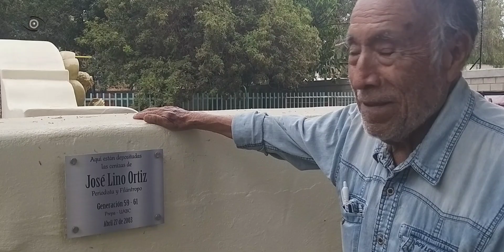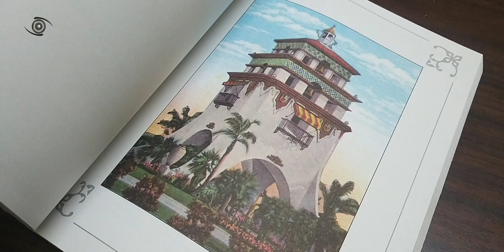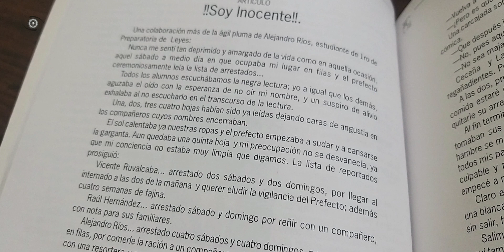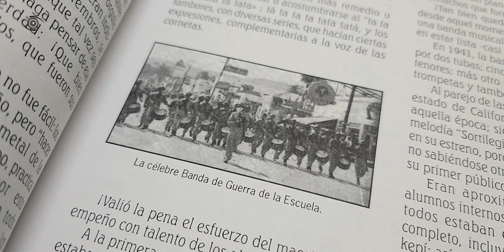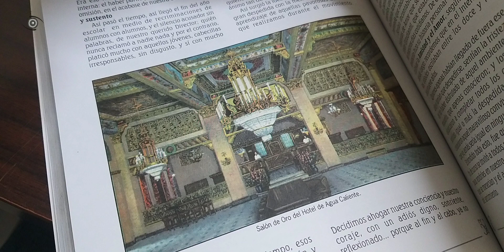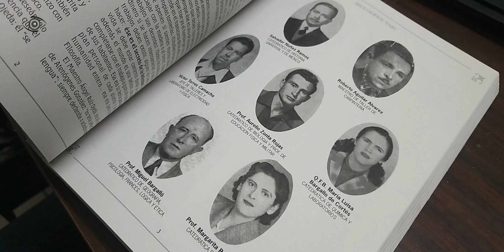EL NIÑO Y EL FAUNO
Relato de Joel González Navarro, pintor y muralista, exalumno del Instituto Técnico Industrial de Agua Caliente.